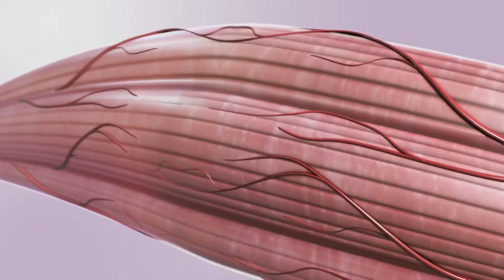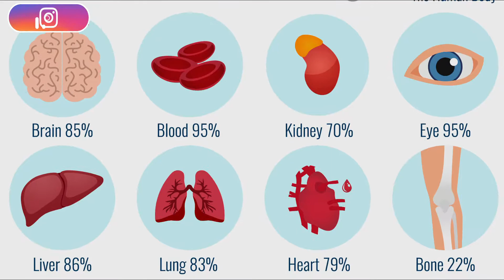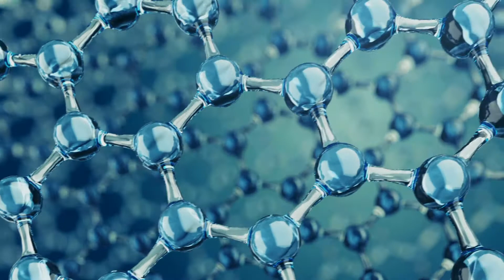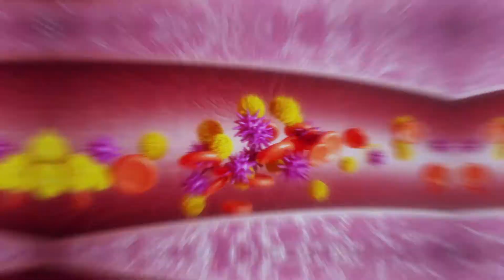Effects of Potassium on the body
✨Hello everyone, welcome to our video about Effects of potassium on the body.

The role of Potassium in the maintenance of a healthy lifestyle is mostly unknown. You may have wondered either of its exact purpose or how much Potassium should actually be consumed. Even though, it is common knowledge that Potassium is important but it’s important has been highly undervalued.
Especially considering that Potassium intake reduces the risk of overall mortality by 20%. Not only that, it reduces risk of stroke and lowers blood pressure.
So if you have never questioned the importance of Potassium, you made need to start now!
Potassium is one of the most important electrolytes in the body. Being an electrolyte, it is able to dissolve in water and produce positive ions. These ions carry electrical signals, facilitating the communication in the nervous system.